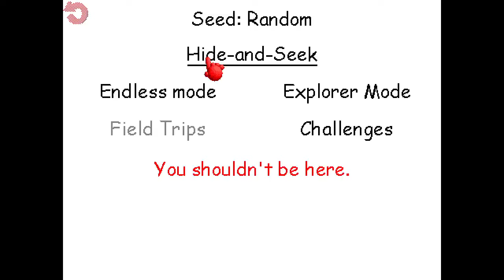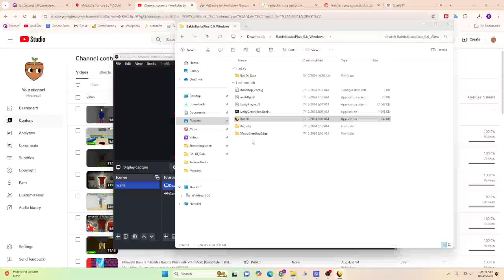Baldi's Basics Plus: TORTURE Edition (BB+ V0.6 Mod)